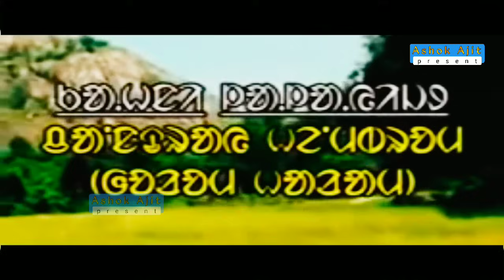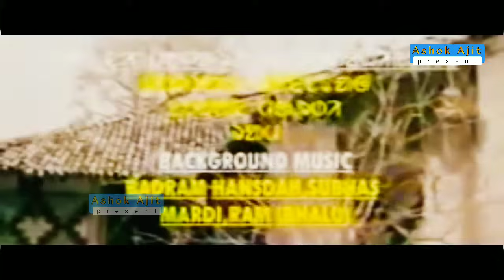Kalo Kuili 2020 | Santali Super Hit Film | New Santali Movei Full Film | Ashok Ajit Present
Watching Videos